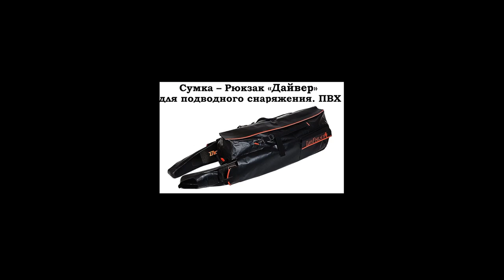Сумка - Рюкзак "Дайвер" для подводного снаряжения от LionFish.sub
Сумка «Дайвер» вместительный Рюкзак подводному охотнику/дайверу для всего снаряжения от производителя LionFish.sub:
Любой водный поход требует тщательного подбора эффективной экипировки. Для транспортировки и временного хранения оборудования используют специальные прочные сумки. Мы предлагаем для подводных охотников, дайверов, рыбаков, туристов, спортсменов и поклонников активного отдыха, ассортимент специализированных товаров с водонепроницаемым эффектом. А также уникальную сумку отличного качества от профессионального производителя LionFish.sub. Функциональный Рюкзак - Сумка предназначен для переноски тяжелого дайверского снаряжения и/или комплекта снаряжения для подводного охотника. Еще одной особенностью является возможность надежно зафиксировать ласты для подводной охоты. Это водонепроницаемый, удобный Рюкзак - Сумка для снаряжения, позволяющий защитить одежду и оборудование от попадания воды. Для этой модели не страшна не только вода, она с легкостью справится с грязью, песком или снегом. Может применяться в любых водных видах спорта. Сумка, изготовлена из прочной, лодочной водонепроницаемой ткани ПВХ чешского производства, плотностью 620г/м2. Сумка - Рюкзак выполнена с заплечными лямками. Благодаря «бесшовной» технологии изготовления этот рюкзак совершенно водонепроницаем. Анатомические комфортные лямки позволяют переносить большой груз на большие расстояния. В сумку-рюкзак легко помещается полный комплект снаряжения (маска, ласты, трубка, гидрокостюм и т.д.). Даже длинные ласты помещаются во всю длину. Материал противостоит потертостям. В ней есть специальные отсеки и карманы, поэтому каждая вещь будет лежать на своем месте и не перемешиваться при транспортировке. Наружные отсеки, снаряженные ластами, придают сумке удобную форму, при этом основной отсек очень хорошо просматривается и удобен для загрузки.
Характеристика:
- сумка-рюкзак для переноски снаряжения
- герметичный и легкий материал
- бесшовная технология изготовления
- материал ПВХ (из которого изготавливаются лодки) стоек к агрессивным средам таким как масло и бензин.
- 100% водонепроницаемый
- имеет несколько отсеков:
- основной отсек (гидрокостюм, трубка, маска, ружья в чехле, компенсатор и т.д.)
- два отсека для ласт (универсальный размер)
- два внутренних кармана на липучках
- один наружный карман на молнии
- две усиленные ручки
- два регулируемых ремня
- сфера применения: подводная охота, рыбалка, туризм, сплавы, отдых на пляже, отдых выходного дня, кемпинг.
Габариты:
Длинна -  95 см
Объем - 100 литров
Рекомендуется к использованию в туризме, спорте, рыбалке, дайвинге, подводной охоте и других отраслях связанных с водой. Все изделия выполнены из высококлассных материалов, имеют удобную градацию вместительности и доступную цену. Герметичная продукция LionFish.sub отличается стильным дизайном и ярким цветом, все молнии влагонепроницаемые и прочные.